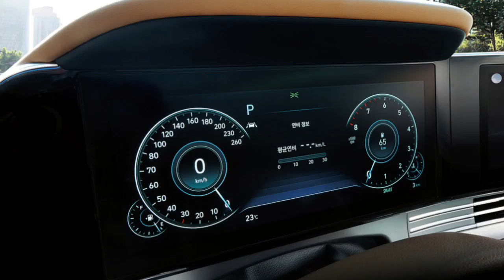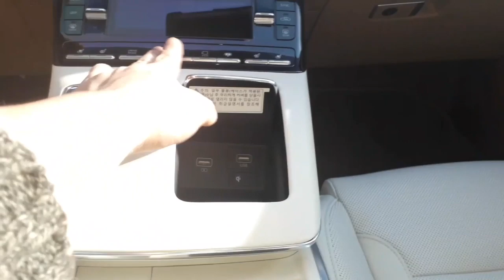제2부 2020년최신형 더 뉴 그랜저 캘리그래피 3.3가솔린 VS 2.4 HEV 하이브리드 GN7 비교시승기 [ 대전 황장군의 '카스토리텔링(자동차리뷰)' 제19회 ] 대사우TV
대전광역시 최초공개하는 2020년 최신형 더 뉴 그랜저 풀옵션 최고 트림인 캘리그래피 3.3 가솔린 VS 2.4 HEV 하이브리드 두 모델의 일반인 시선으로의 비교시승을 통하여 일상이 바쁘시고 직장때문에 직접 시승을 못하시는 분들을 위하여 간접경험을 통하여 시승정보를 드리는 영상입니다. 그랜저 IG페이스리프트 GN7페이스리프트 그랜저비교시승기 #3.3가솔린